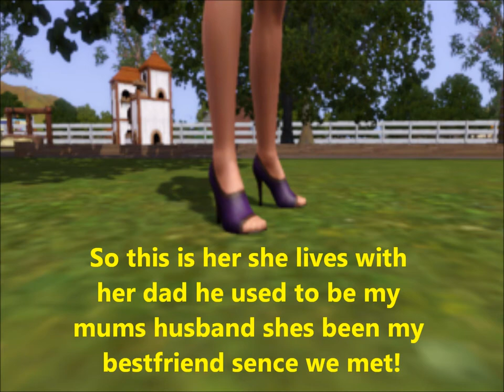Little Lier-Trailer (Sims 3 Series)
aubrey kinder is a normal 17 year old school girl living in the country town of apolloosa plains she moved here from bridgeport after being bullied in 3 schools this year all she wants is to make friends and pass her mis terms and go to college will she every acchive her dreams of becomeing a dress disigner and find love...